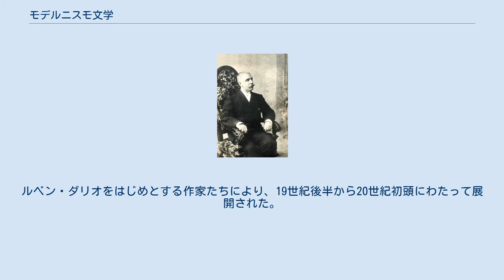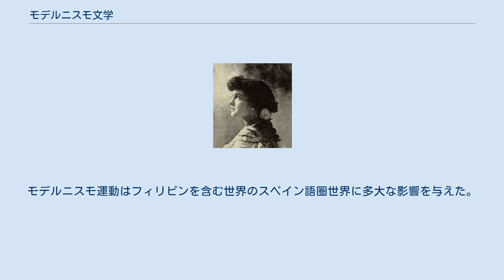モデルニスモ文学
ホセ・マルティ
ルベン・ダリオ モデルニスモ（スペイン語:Modernismo）とは、一般にスペイン語圏ラテンアメリカ文学（イスパノアメリカ文学）における近代主義（モダニズム）運動のこと。
ルベン・ダリオをはじめとする作家たちにより、19世紀後半から20世紀初頭にわたって展開された。
 モデルニスモに含まれる作家には、ルベン・ダリオの他に、レオポルド・ルゴネス、Julio Herrera y Reissig、フリアン・デル・カサール（Julián del Casal）、マヌエル・ゴンサレス・プラダ（Manuel González Prada）、アウロラ・カセレス（Aurora Cáceres）、デルミラ・アグスティーニ（Delmira Agustini）、ホセ・エンリケ・ロドー、そしてダリオに先行し影響を与えたホセ・マルティらがいる。
モデルニスモはヨーロッパのロマン主義、象徴主義、そしてとりわけ高踏派の流れを汲み、それらを混合させたものである。
内面の情熱、ヴィジョン、調和とリズムが豊かに表現され、様式化された言葉の音楽とも言える。
モデルニスモ運動はフィリピンを含む世界のスペイン語圏世界に多大な影響を与えた。
たとえば、スペインの98年世代（Generación del 98）の中にもその束の間の流行が窺え、それはその中の耽美主義と認められるものへの多様な反応と見なされる。